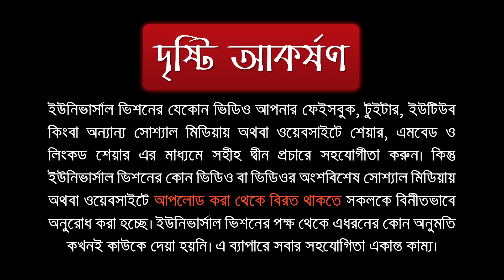করোনা প্রতিরোধে অ্যালকোহল যুক্ত হ্যান্ড স্যানিটাইজার ব্যবহার করা যাবে কি